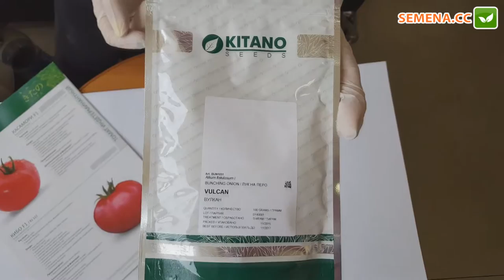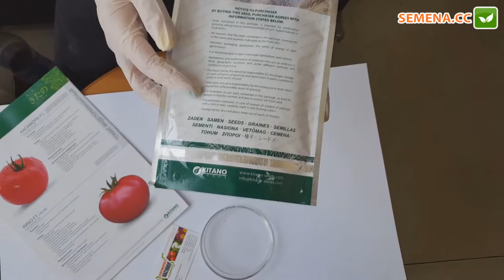Антифейк лук Вулкан Kitano